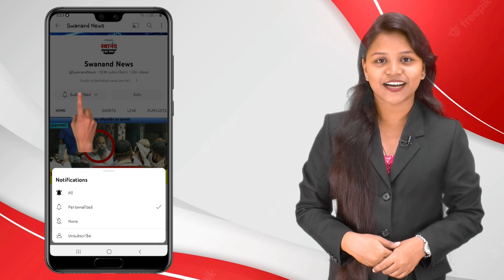डोंबिवली : श्रीराम फायनान्स कंपनीने स्वातंत्र्य दिनाच्या औचित्य साधून केले वृक्षरोपण !